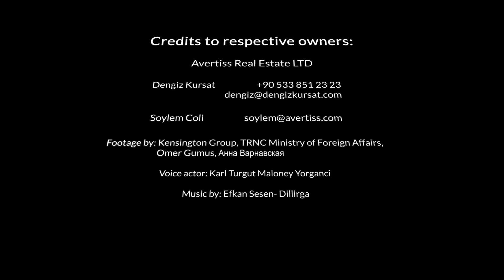North Cyprus: Uncover the Mediterranean's Best-Kept Secret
Explore the captivating beauty and rich history of North Cyprus, the hidden gem of the Mediterranean. From ancient civilizations to modern-day wonders, this enchanting island offers a perfect blend of culture, breathtaking landscapes, and a vibrant lifestyle. Discover the stunning coastline, luxurious 5-star hotels, lively nightlife, and world-class entertainment that make North Cyprus a must-visit destination. Join us on a virtual journey to the historical landmarks, such as Kyrenia Castle and the Bellapais Monastery, and experience the thrill of Iskele Long Beach, the "Las Vegas" of the North. Embrace the Western-adapted modern life, affordable living costs, and English-speaking community that make North Cyprus an ideal place to retire, invest, or raise a family. Indulge in the Mediterranean's finest cuisine, relax on clear-sandy beaches, and enjoy well-managed golf courses under 300 days of sunshine. Uncover the secrets of health tourism, where affordable medical treatments and services attract visitors from around the world. Don't miss the opportunity to embrace the "yavas yavas" lifestyle and immerse yourself in North Cyprus' Mediterranean paradise. Join us now and unlock the wonders of North Cyprus!

Copyright: All images, videos are copyright each Photographer, Videographer, Real Estate Agent & Studio